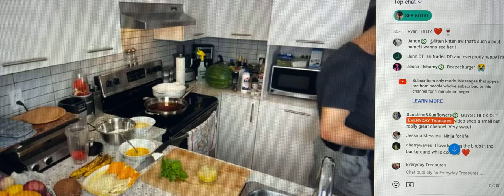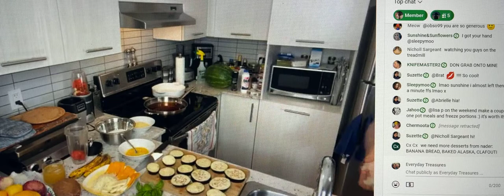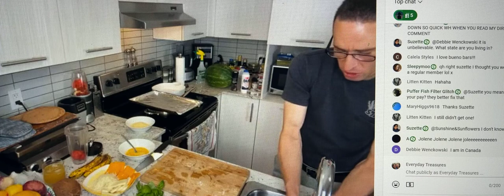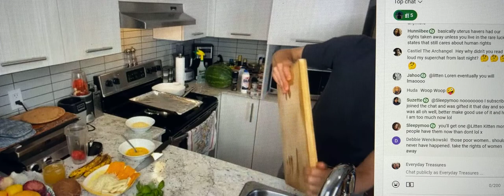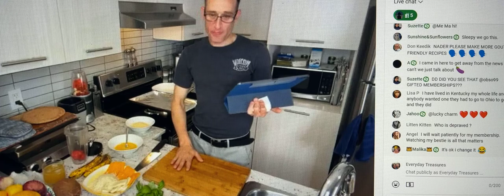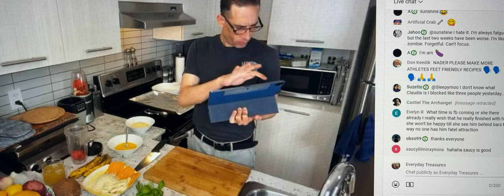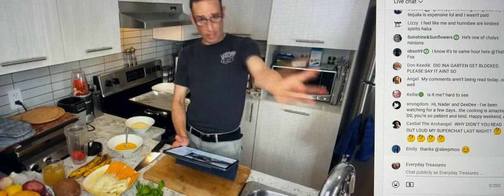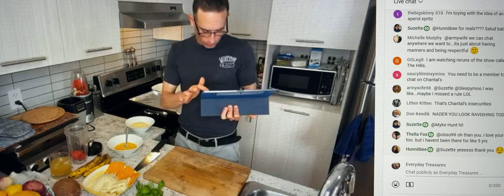Nader Elshamy Has A Member Gifting Memberships To Chat That Is So Sweet Right?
Love Ya Treasures!  06/24/22